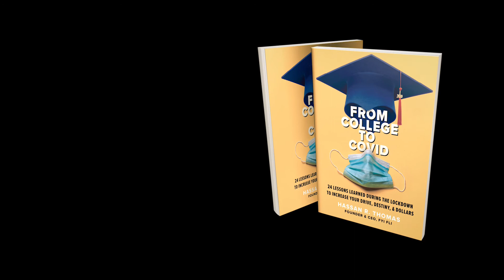From College To Covid - Hassan Thomas’s First Book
Hassan Thomas is a 23-year-old entrepreneur from Texas who, over the course of the COVID-19 lockdowns of 2020 and 2021, managed to transform a disappointing senior year of college into a thriving multi-faceted FinTech business called FYI FLI: For Your Information, Financial Literacy & Investing.

He did it by spending lockdown in learning mode, building on his newly minted business degree by teaching himself the skills he needed to bring important financial knowledge to others, setting ambitious goals and keeping his eyes on the prize, even as other young graduates lost hope and momentum during the worst of the global pandemic.

During that short period, he founded and funded a nationwide financial literacy education program, built a software app, and launched the FYI FLI podcast.

Hassan’s story begins in 2019 with a season-ending college football injury and a 2020 remote graduation, and journeys through the incubation of his education enterprise products and his bi-weekly interview podcast. Along the way, he documented lessons from his own experience starting a business from his bedroom and continued his learning journey by chasing the wisdom of his entrepreneurial mentors—some of today’s most successful new-economy BIPOC business builders. He invited them to appear on his podcast, drew out their best advice for money-minded young people, and distilled those lessons into easy-to-apply tips, tricks, and encouragement.

This knowledge, both Hassan’s and that collected from his podcast guests, are compiled into this refreshing and inspirational volume of life lessons—both financial and psychological—that will enrich every young person’s wallet and aspirations.

As From College to COVID demonstrates, Hassan Thomas isn’t your average young entrepreneur. His products are hope, education and faith, and his customer is you: young people—people of all colors—who want to break the cycle of generational poverty, or simply learn to manage their finances in a way that will promise a lifetime of financial security.

“Young people aren’t taught financial literacy in school. I had to find the most essential information on my own,” says Hassan. “I hope this book of lessons from some of today’s most successful entrepreneurs can go some way to closing that gap.” His goal, he says, is to become the number-one financial literacy hub in the world through the FYI FLI podcast, website, app, music, and online curriculum.

and download the podcast on Apple Podcast and all major streaming platforms.

If you look up definitions of the terms motivated, visionary, and driven you will most likely see a picture of Hassan Thomas. A recent graduate, Hassan earned a bachelor’s degree in Business Management from Maryville College (TN) with minors in Marketing and Accounting.

He is passionate and energetic with a deep sense of responsibility and accountability – determined to create a positive impact in business as well as in communities that have been traditionally underserved.

The FYI FLI story begins…Perhaps it is Hassan’s affinity for sports that attributes to his work ethic; or maybe the fact that his parents instilled in him exceedingly early an unshakable knowledge of self. Either way, Hassan is cut from a different cloth and demonstrates his leadership ability in everything he does. From a student athlete to now, a CEO, Hassan has a can-do mindset that transcends every industry into which he engages.

The creation of the FYI FLI app was a natural next step for the young entrepreneur who has a passion for empowering his generation to create new outcomes.